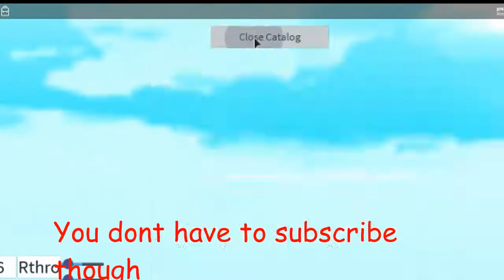Catalog heaven glitch, invincibility and invisibility glitch (ROBLOX)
WHY DO YOU NEED TO READ THE DESCRIPTION IDIOT. Just kidding, you have much potential in this world. Stay commited to your dreams and dont let anyone change your ultimate goal.